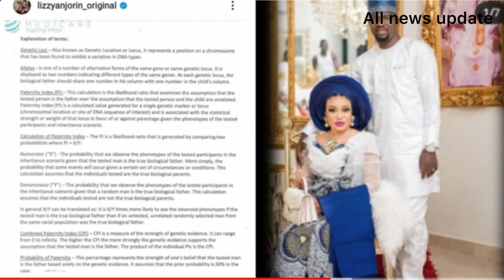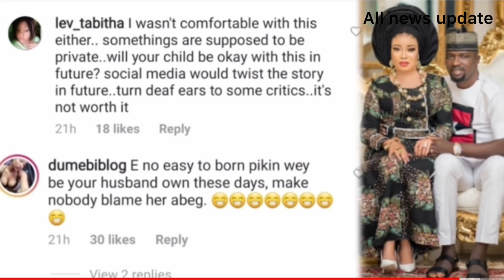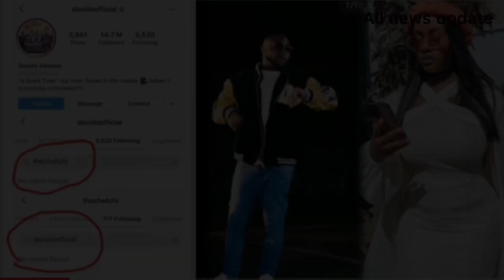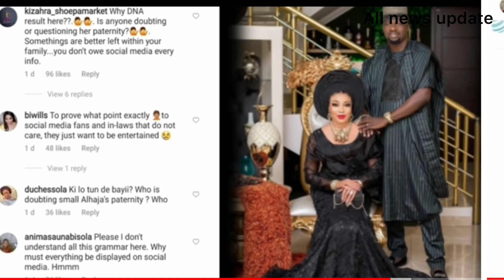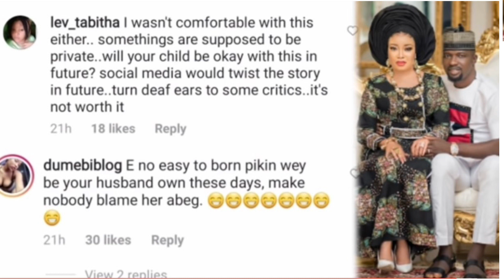❤️CHIOMA👉DAVIDO BACK TOGETHER SEE S£RI0US F|GHT FANS REACTS/ACTRESS LIZZY CHILD DNA TEST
❤️CHIOMA & DAVIDO REUNITE/ OTHER BABY MAMA'S & FANS REACTS/ACTRESS LIZZY ANJORIN DISPLAY CHILD DNA